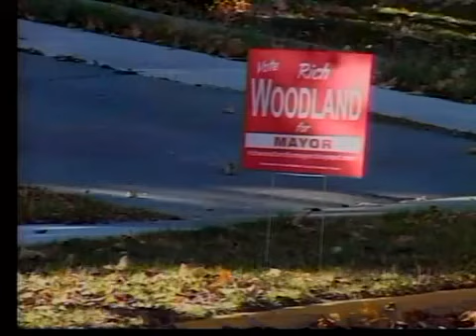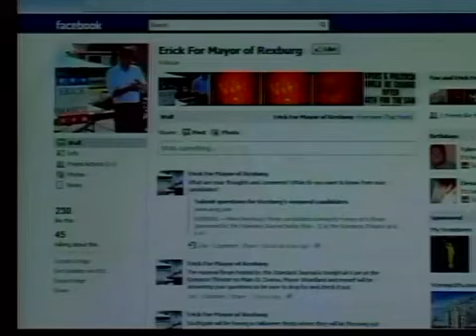Rexburg Mayoral Race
Time is coming to an end for candidates all around. In Rexburg, three are running in the race for mayor.